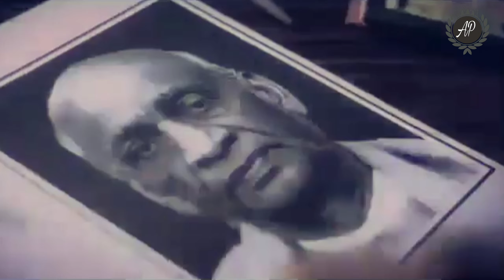Sardar Vallabhbhai Patel - The Ironman of India | सरदार पटेल | World's Tallest Statue of Unity